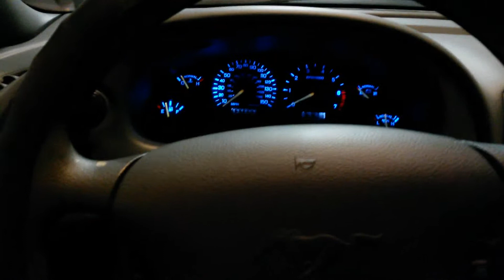1999 mustang 5.0 swapped sixxer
Reinstalled the stock cam and new oil pump.. old one died a few weeks back.. first fire.. all is well thus far!!